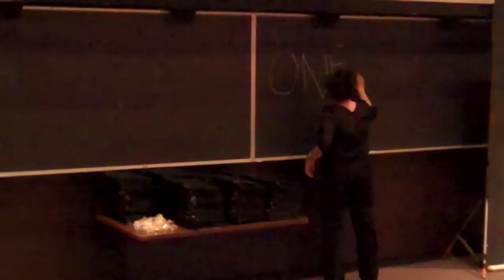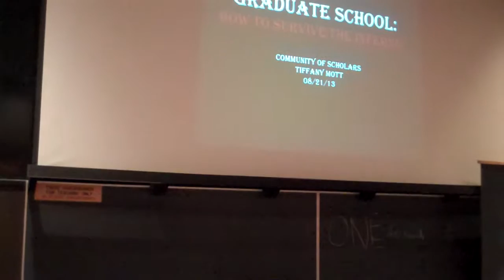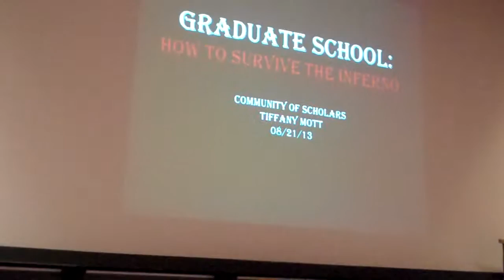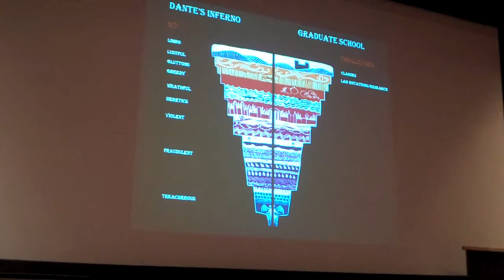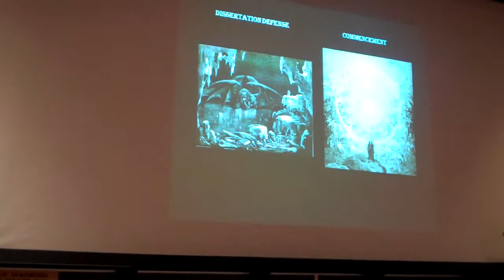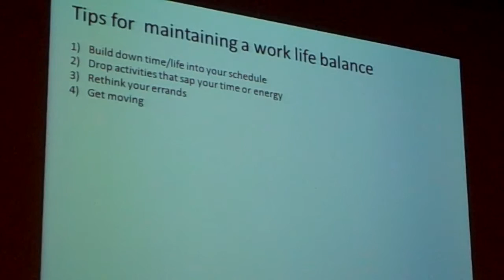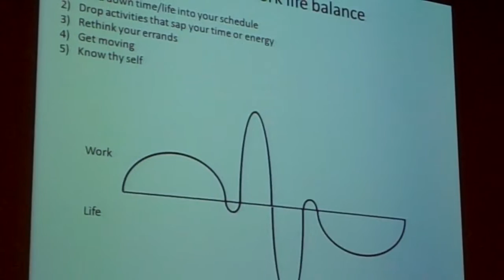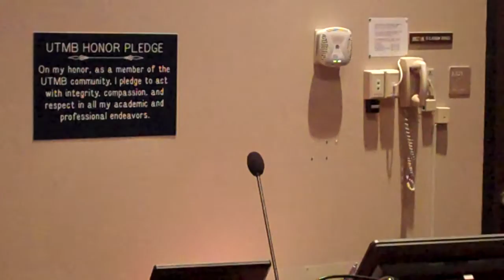Alina Bennett, Medical Humanities program